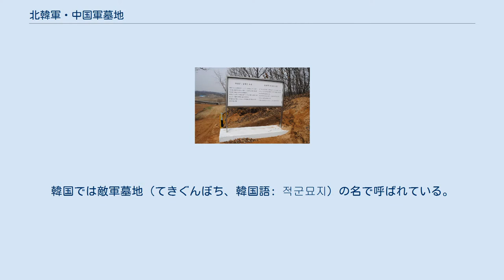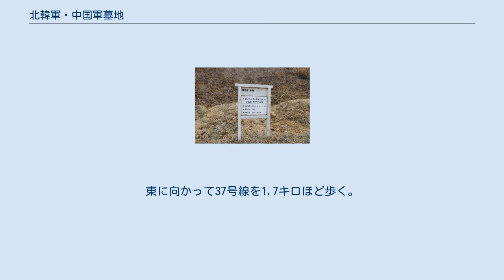北韓軍・中国軍墓地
京畿道坡州市積城面にある北韓軍・中国軍墓地 地図 北韓軍・中国軍墓地（ほっかんぐんちゅうごくぐんぼち、韓国語: 북한군 중국군묘지）は、韓国・京畿道坡州市積城面沓谷里山55番地（파주시 적성면 답곡리 산 55번지）にある、朝鮮戦争（1950年6月25日～1953年7月27日）で戦死した北朝鮮軍（朝鮮人民軍）や朝鮮戦争後に韓国へ侵入した武装ゲリラらの遺体を埋葬した墓地。
韓国では敵軍墓地（てきぐんぼち、韓国語: 적군묘지）の名で呼ばれている。
 冷戦の終結後、南北和解の機運が広がるなか、ジュネーヴ条約第1追加議定書の第34条「遺体の扱い」に従い、1996年から全国に散在していた遺体を集め、第一墓域を1996年7月、第二墓域を2000年6月に整備。
面積は約6099平方メートル。
陸軍25師団70連隊3大隊が管理している。
 2011年の時点では、北朝鮮軍戦死者の遺骸709体、中国軍（中国人民志願軍 ）戦死者の遺骸255体など合わせて964体が埋葬されていた。
2014年に中国軍の遺骸362体が中国へ送還されたことに伴い、2018年4月に北韓軍墓地（ほっかんぐんぼち、韓国語: 북한군 묘지）へ名称が変更され、870体が埋葬されている。
 ソウルから訪ねる場合、電鉄・京義線で文山まで行き、市外バスターミナルから新盛交通92番バスに乗車、 長坡1里（장파1리）で下車。
東に向かって37号線を1.7キロほど歩く。